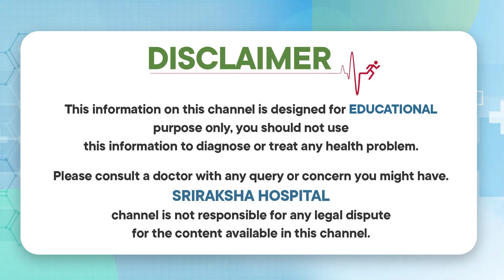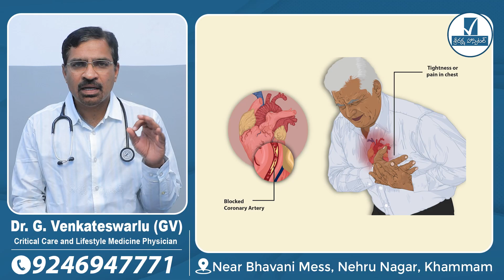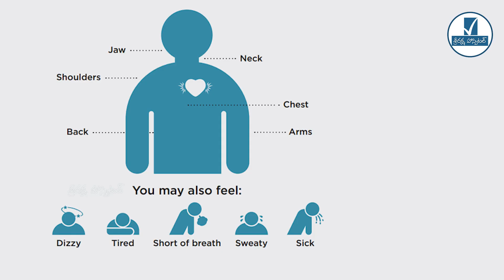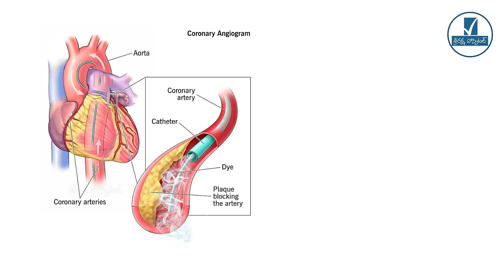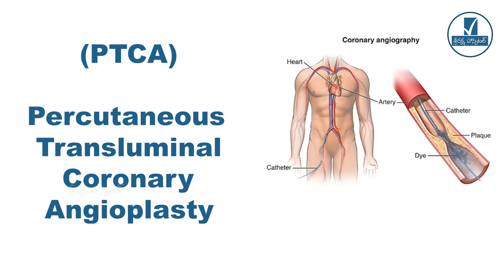గుండెపోటు వస్తుందని తెలిపే లక్షణాలు || Early Warning Signs of Heart Attack || Sriraksha Hospital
Our Specialities:
* General Medicine
* Critical Care
* Pulmonology
* General Surgery
* Trauma
* Orthopedics
* Neuro
* Urology
* Cardiology
* Nephrology